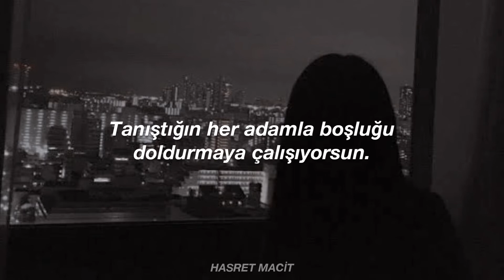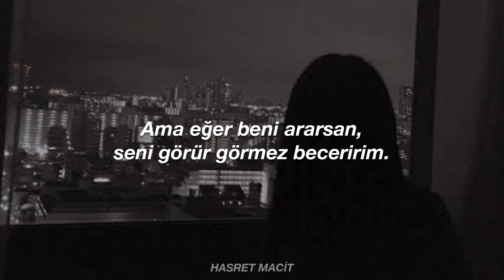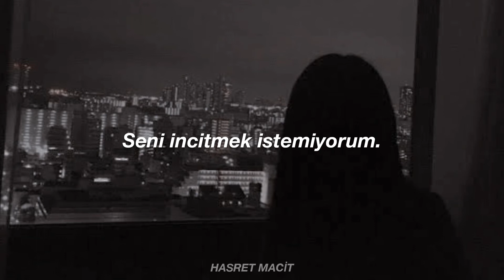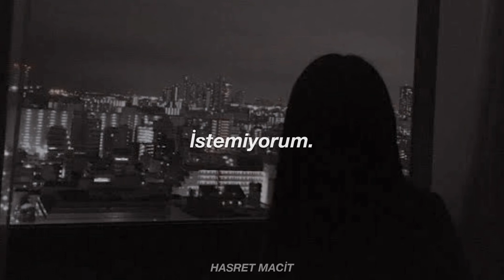the weeknd - hurt you türkçe çeviri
The Weeknd'e cidden hak ettiği değerin verilmediğini düşünüyorum. Ne kadar After Hours albümünün bağımlısı olsam da sanırım favori albümüm My Dear Melancholy olmaya devam edecek. Size de dinlemenizi tavsiye ederim. İyi izlemeler 🖤

[Lyrics]

And now I know relationship's my enemy
So stay away from me
I'm warning you
You try to fill the void with every man you meet
'Cause you're upset with me
I'm warning you

'Cause all the nights you slept alone dryin' your eyes
And all the nights you thought about takin' your life
'Cause if it's love you want again, don't waste your time
But if you call me up, I'm fuckin' you on sight

When you're with him, you close your eyes and think of me
Just call me up again
I'll make you weak
Girl, I'll come to put myself between your legs
Not between your heart

That all the nights we slept alone, dryin' your eyes ('cause of me, baby)
And all the nights you thought about takin' your life ('cause of me, baby)
If it's love you want again, don't waste your time (don't you waste)